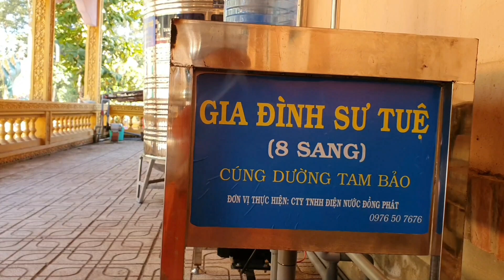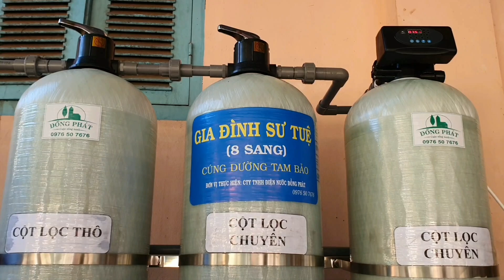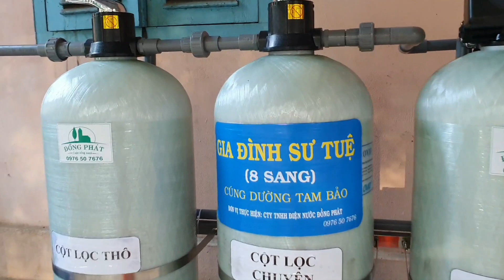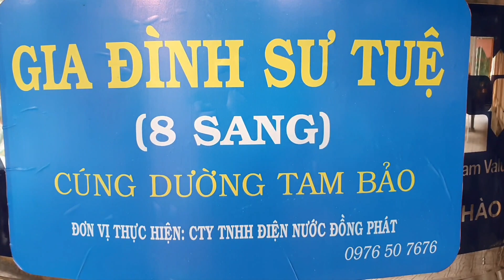8 Sang những Công trình tạo phước cúng dường đến Chùa Âng trong ngày tu gieo Duyên 2 tuần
vui lòng đăng ký và chia sẻ video này xin cám ơn